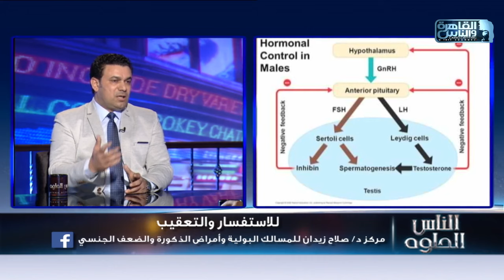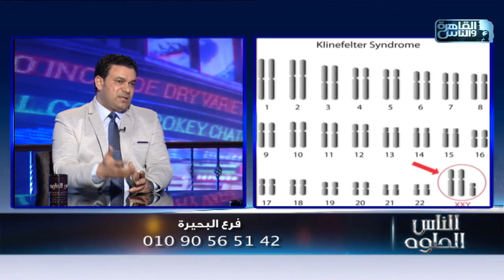الناس الحلوة | اسباب تاخر الانجاب للرجال وطرق العلاج مع دكتور صلاح زيدان